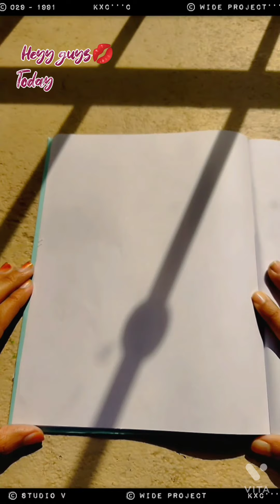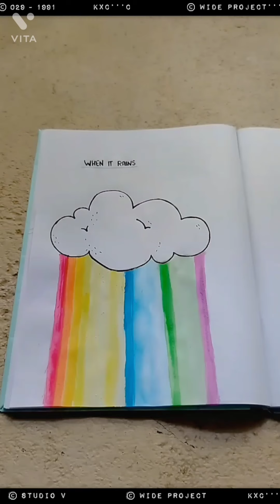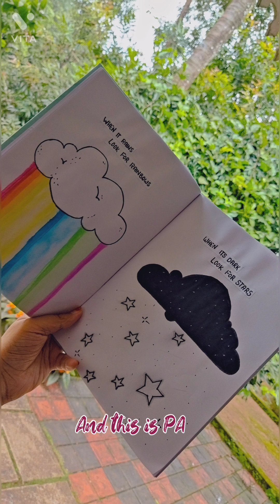Journal Ideas🧚🏻‍♀️✨️| Dairy Ideas🥳 | Art magazine💖